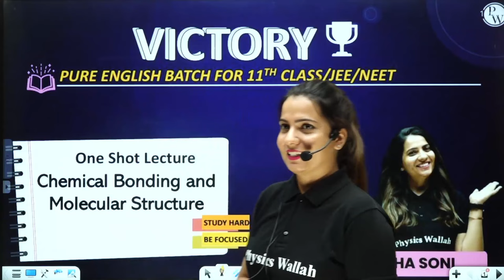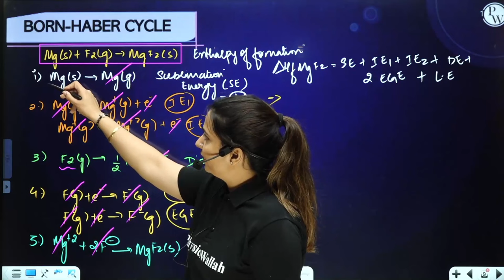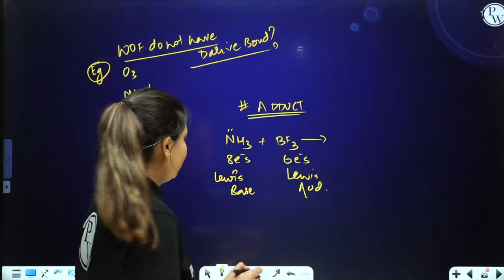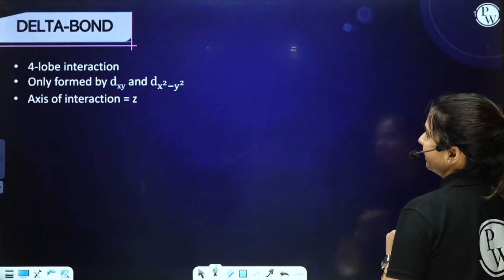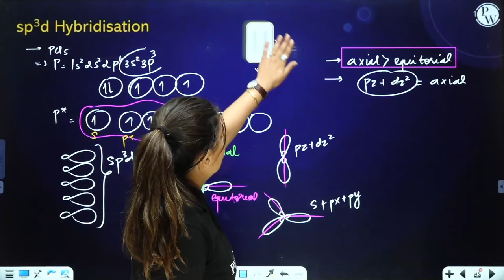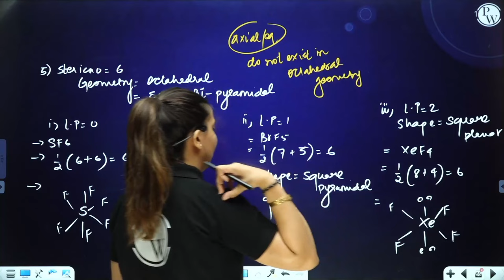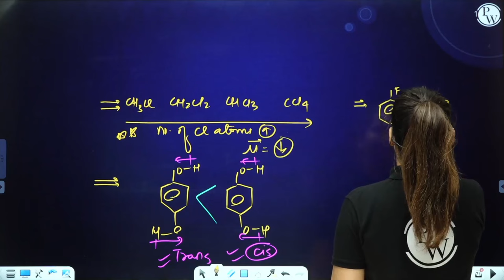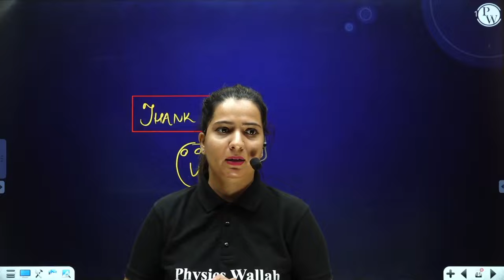Chemical Bonding in One Shot - JEE/NEET/Class 11th Boards || Victory Batch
Timestamps-
•        00:00 – Introduction
•        00:35 – Chemical Bond
•        5:51 – Types of Bonds
•        10:31 – Lewis Theory
•        23:03 – Ionic Bond
•        29:29 – Lattice Enthalpy
•        36:08 – Born Haber cycle
•        44:39 – Solubility of Ionic Compounds
•        1:03:20 – Isomorphism
•        1:04:48 – Alums
•        1:06:26 – Covalent Compounds
•        1:11:07 – Covalency
•        1:14:26 – Formal Charge
•        1:27:31 – Fajan’s rule
•        1:34:12 – Polarising power and Polarizability
•        1:37:46 – Pseudo electronic Configuration
•        1:39:42 – Applications of Polarization
•        1:42:03 – Valence Bond Theory
•        1:45:49 – Variation of Potential Energy with Internuclear Distance
•        1:48:27 – Orbital Overlap concept
•        1:53:17 – Types of Overlapping
•        1:57:02 – Sigma Bond
•        2:02:54 – Pie Bond
•        2:14:15 – Delta Bond
•        2:18:14 – Bond Parameters
•        2:18:36 – Factors affecting Bond Strength
•        2:22:44 – Number of Lone pair
•        2:26:54 – Hybridisation
•        2:51:20 – Bent’s rule
•        2:55:46 – Planar Hybridisation
•        3:05:11 – Types of Hybridisation
•        3:12:36 – VSEPR Theory
•        3:34::59 – Bond Angle
•        3:51:31 – Dipole Moment
•        4:15:30 – Molecular Orbital Theory
•        4:37:48 – Electronic Configuration
•        4:55:12 – Thank You

There are many other important topics of Chemistry that we are going to cover in upcoming videos for JEE/NEET 2022 exam.

Batch Details -
• This Batch is all about Class 11th Boards /JEE/NEET
• We will Cover Physics, Chemistry, Mathematics & Biology(Botany, Zoology)
• Questions for Practice will be provided Daily along with Hints and Solutions
• Weekly schedules of the lectures will be uploaded on the PW English Channel Community page.
• Classes will start on 20 June 2022 & will end on 15th Aug 2022
• Full batch is available both on youtube & PW App
• Batch is available on PW English Channel on Youtube